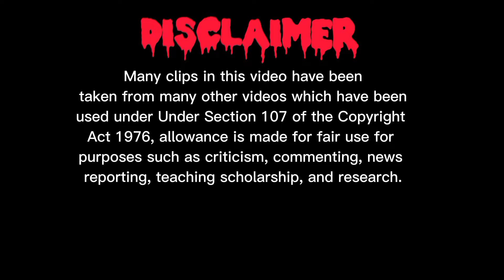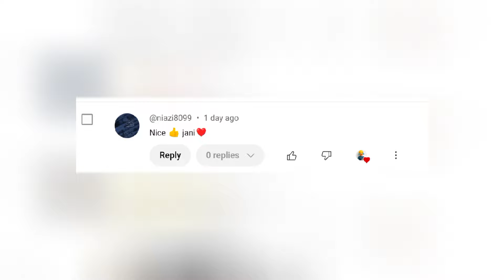Most Funny And Viral Videos On Internet part 2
If any person has objections to the clips used in this video, then he can contact the channel manager.